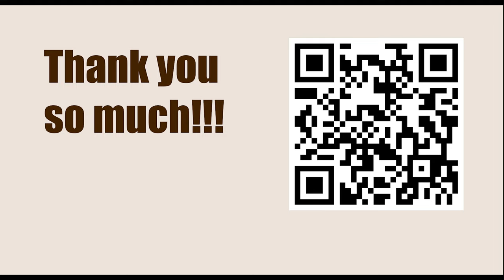Robert James Fischer vs Arthur Bisguier, New York State Open, Poughkeepsie 1963